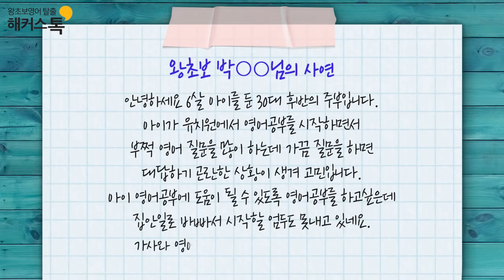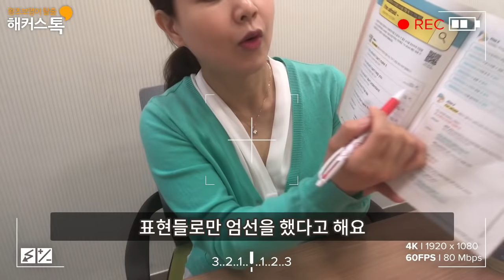주부9단 이문경님의 왕초보영어 탈출기!ㅣ해커스톡 ㅣ영어회화ㅣ리얼수강후기: 주부 편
★해커스톡 안젤라/제니리 선생님 강의 패키지 20% 할인★
1. 해커스톡에 회원가입
* 안젤라 선생님 강의 패키지 수강신청 바로가기
* 제니리 선생님 강의 패키지 수강신청 바로가기

영어회화 어떻게 하면 효율적으로 공부할 수 있을까
고민하시는 분들을 위해 가사와 영어 두마리 토끼를 모두 잡은
6살 민석맘의 영어회화 공부 비결을 모아 담아보았습니다 •'-'•)و✧
"바쁜데 영어공부를 언제 해?!" 하시는 분들! 이 영상 꼭 놓치지 마세요~